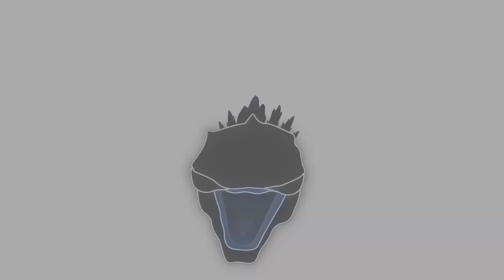GODZILLA 2024 VS SKAR KING !! - Godzilla x Kong Battle in Jurassic World Evolution (ゴジラ Mod)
Pink (Evolved) Godzilla 2024 & Kong UNITE & Battle the Scar King, the Red-ape Kaiju in Godzilla x Kong: The New Empire movie in Jurassic World!
👇 MORE INFORMATION 👇
SOCIAL MEDIA
SHOWCASE
❗ Skar King is a simian Titan who will appear as an antagonist in the upcoming 2024 Legendary Pictures film Godzilla x Kong: The New Empire. Skar King's appearance resembles Kong's but with proportions similar to a chimpanzee's and red fur similar to an orangutan's. He has a slim build, with long arms and legs. Reddish fur covers most of his body except for his face and scalp. He possesses light blue eyes that glow, red war paint on his face, and a scar above his right eye.
VS.
Monsterverse (Legendary) Gojira In Godzilla x Kong: The New Empire, Godzilla undergoes a metamorphosis, drastically changing his appearance. His dorsal plates are more translucent and magenta in color, his torso and upper legs appear slimmer, his arms have grown much longer and more muscular, but now have a translucent spike along the back of the forearm, and his head has smaller spikes along the outline of his skull frame, the end of his tail now possess thagomizers, and his atomic breath is now colored magenta.